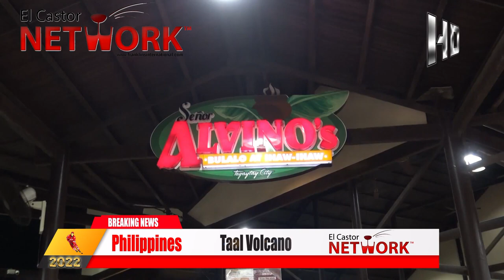🇵🇭 PHILIPPINES 🏒 EXPATLIFE Batangas City Taal Volcano Batangas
News | Politics | Business | Documentaries
Taal Volcano is a large caldera filled by Taal Lake in the Philippines. Located in the province of Batangas, the volcano is second of the most active volcanoes in the country, with 38 recorded historical eruptions, all of which were concentrated on Volcano Island, near the middle of Taal Lake.